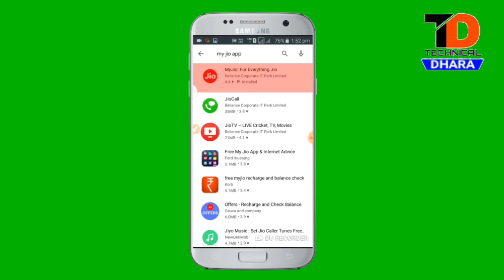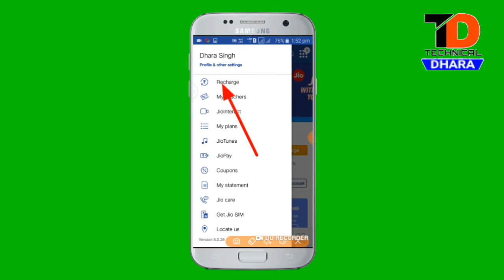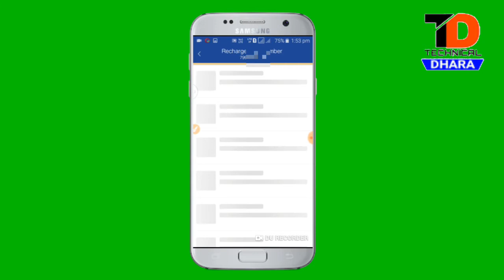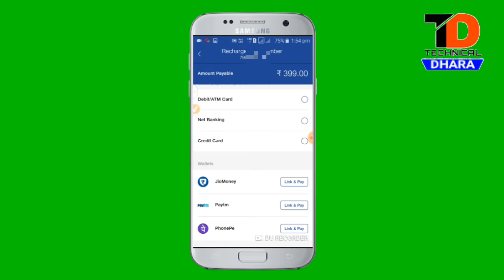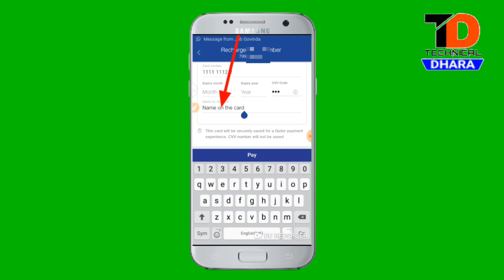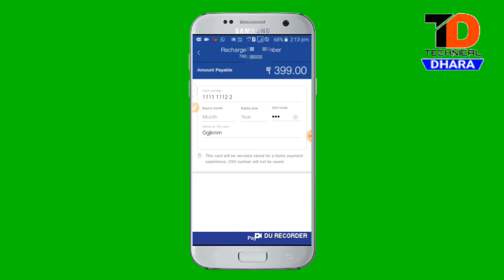My Jio App se Recharge kiase kare 2019! In Hindi my jio App se Step by Step || (Part-4)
How to my jio app Se Recharge kaise kare! In Hindi my jio App se Step by Step || (Part-4)||

(1)My jio APP se RECHARGE kaise karte hai

(2)My jio App SE recharge Kaise kare

(3)My jio App se jio sim ko Recharge kaise kare

(4)my jio app se jio sim ko rechare kaise karee

(5)My JIO APP SE RECHARGE KAISE KARE

(6)MY JIO APPS SE RECHARGE KESE KARE